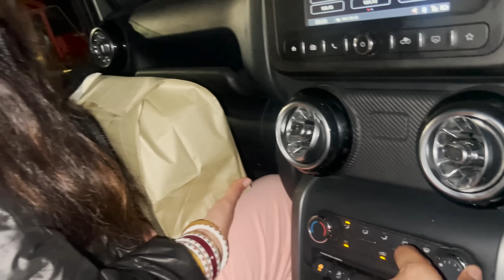Finally Maanu Give Surprise on Birthday 🧿Pr Ladai ho gayi bahut buri wali 😤😒